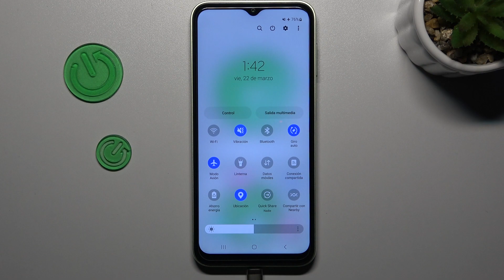Como escanear QR con Samsung Galaxy M04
Hoy queremos mostrarte cómo escanear códigos QR con Samsung Galaxy M04. Se lo puede hacer en unos pocos pasos.

¿Cómo escanear código QR con el Samsung Galaxy M04? ¿Cómo escanear códigos QR con mi Samsung Galaxy M04? ¿Cómo se escanea código QR con el Samsung Galaxy M04? ¿Cómo escanear fácilmente código QR con mi Samsung Galaxy M04?